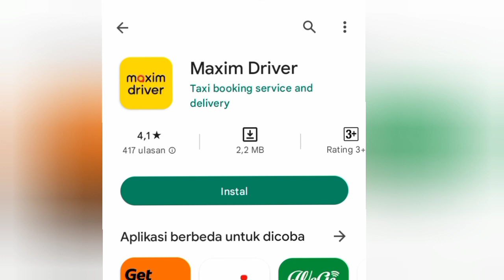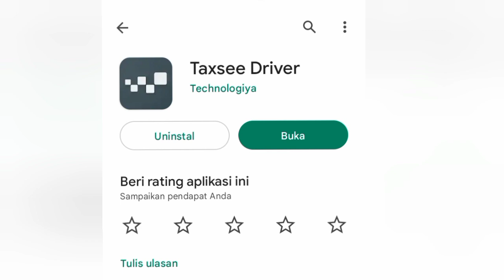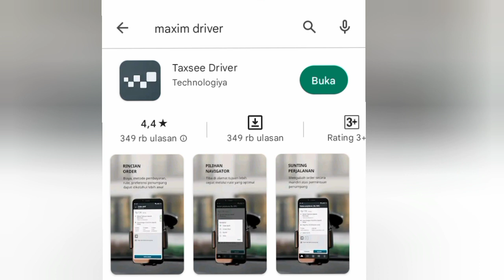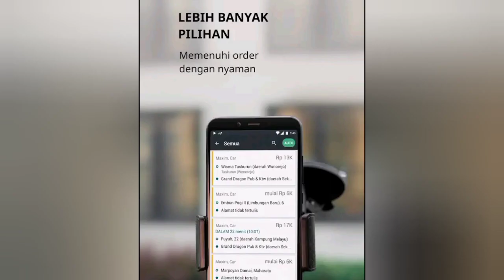maxim (Cara Daftar Maxim Driver Lewat Aplikasi) 100% berhasil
pada video kali ini saya menjelaskan singkat aplikasi yang digunakan untuk mendaftar Maxim Driver. untuk alur lengkapnya cek di video selanjutnya.